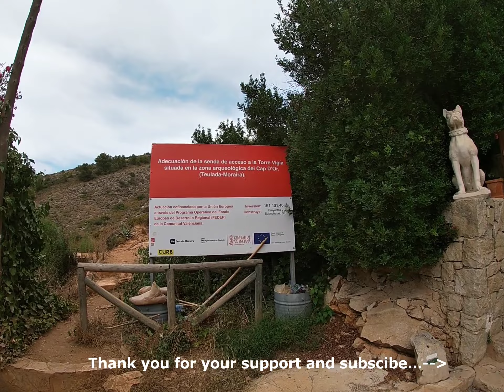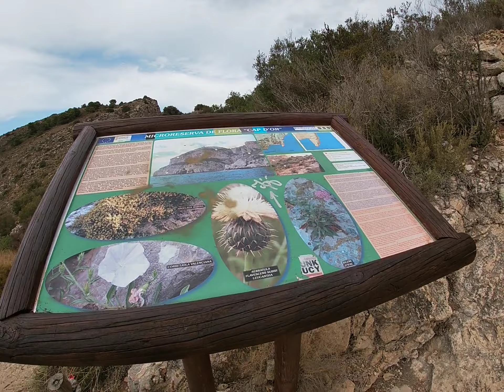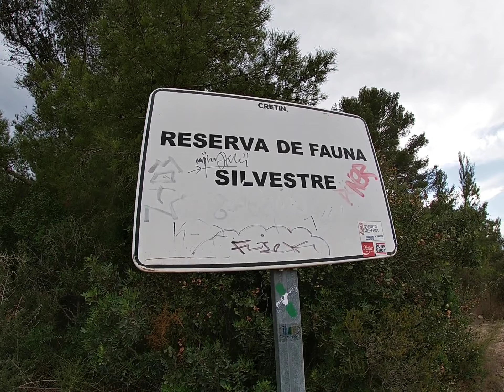EL PORTET Cap D´Or Wanderung_Das goldene Cap 2021-09-09 _ Cap D´Or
Hallo Zusammen,

heute zeige ich Euch eine kleine  Wander-Tour auf das Cap D´Or (goldene Cap).
Leider habe ich es nicht bis ganz nach oben geschafft, da ich peinlicherweise mit "kurzen" Hosen auf den Berg bin und der Weg zugewuchert war...
Naja, nächstes mal eben.

PS und INFO:
Gegen Support habe ich auch nichts...Lasst einfach ein Kommentar / Like oder Dislike oder ein schmales ABO da, damit dieser Kanal wachsen kann...(ist auch 100% GRATIS...zum "Schwabentarif" -- koscht nix😍)
...und danach die "Glocke" drücken, damit Ihr keinen Vlog verpasst...😎😉😉
...die nächsten Vlogs kommen demnächst...💪✌👌👍
Würde mich freuen, wenn Ihr beim nächsten Vlog auch wieder einschaltet.

Schaut einfach dort einmal vorbei, damit Ihr immer vorher informiert seit, wohin die nächste Reise geht...

Dann wünsche ich Euch viel Spaß und genießt diesen Vlog.

Euer L`Duke